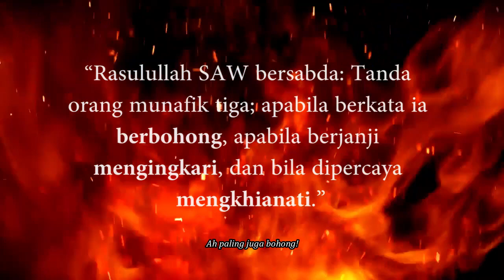SantriAsna | Bohong untuk Bercanda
sering kita dengar sekarang-sekarang ini "Tapi boong". Terdengar sepele dan lumrah. Namun ternyata dalam Islam itu dilarang. Berbohong adalah perangai yang buruk dan tak patut untuk di viralkan. Rasul Saw. pernah bersabda:
“Celakalah orang yang berbicara, padahal ia berbohong untuk sekedar membuat orang-orang tertawa, celakalah dia, celakalah dia. ” (HR. Abu Dawud dan Tirmidzi)

Cast: Ghazi, Nabih, Zaki
Director: @syamzashmah